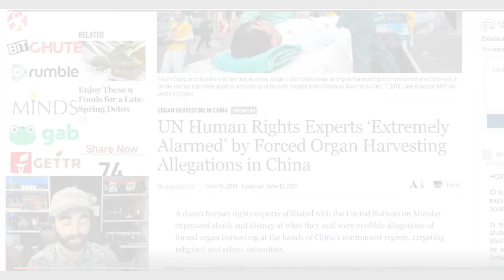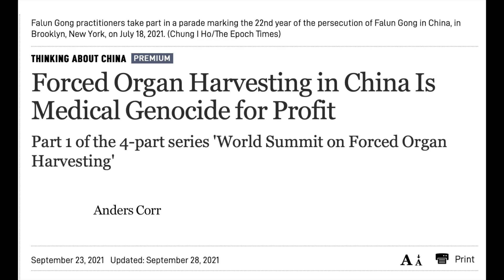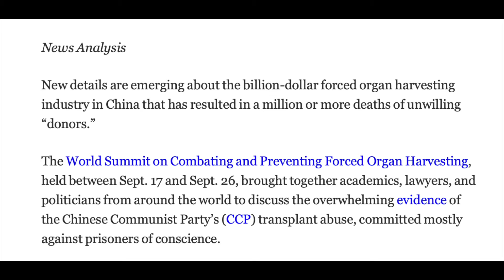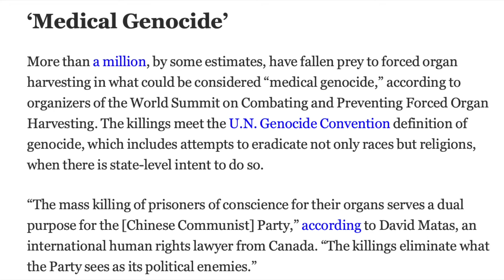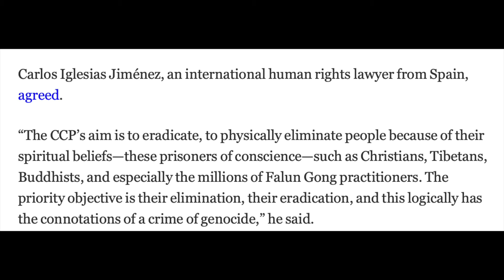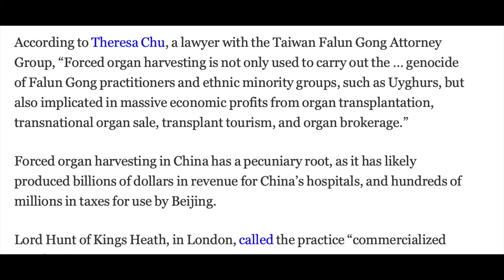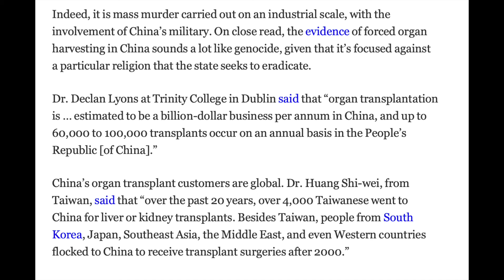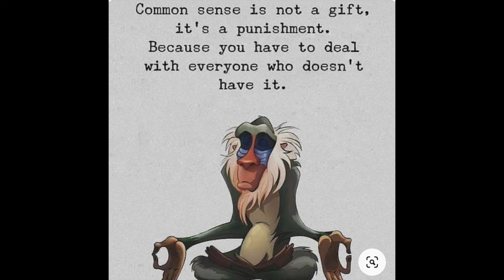China forcefully harvests ORGANS from detainees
Some of the more than 1.5 million detainees in Chinese prison camps are being killed for their organs to serve a booming transplant trade that is worth some $1 billion a year, concluded the China Tribunal, an independent body tasked with investigating organ harvesting from prisoners of conscience in the authoritarian state.

“Forced organ harvesting has been committed for years throughout China on a significant scale,” the tribunal concluded in its final judgment Monday. The practice is “of unmatched wickedness — on a death for death basis — with the killings by mass crimes committed in the last century,” it added.